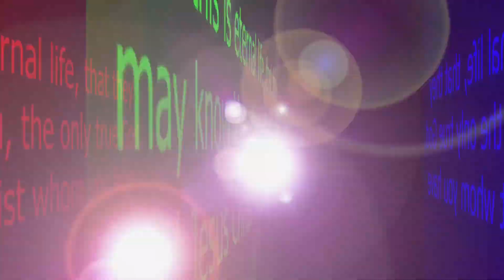Boys Camp end of week 1 Highlights 7-29-16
Video Highlights from week one of boys camp